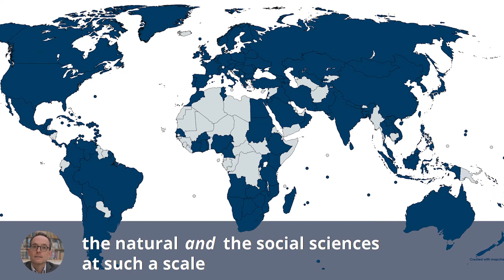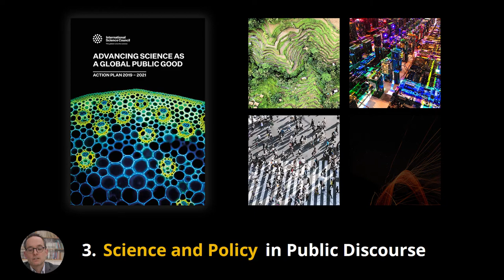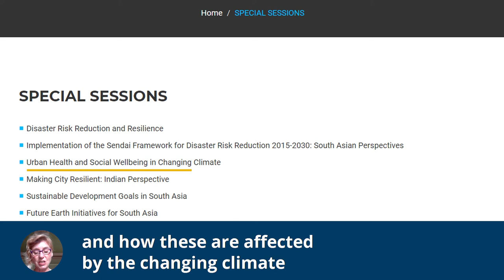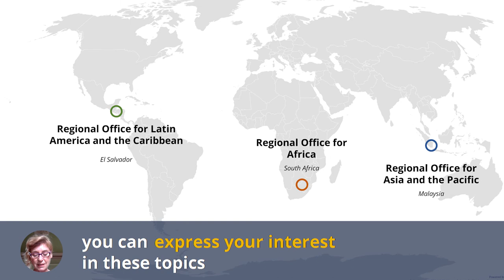International Geographical Union (IGU) – India Conference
We are honoured to remotely participate in this international conference hosted by our member International Geographical Union (IGU). See our welcome address and learn more about ways to get involved in our work